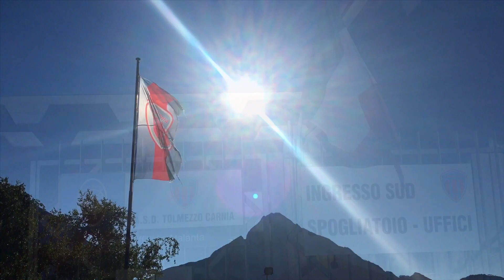Tolmezzo Football Camp day 1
La prima giornata del camp rossoazzurro